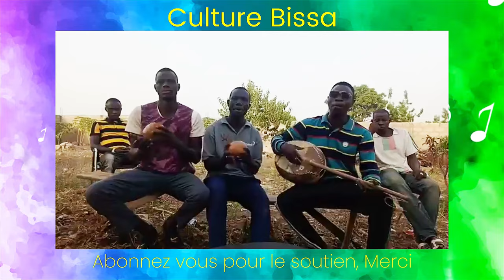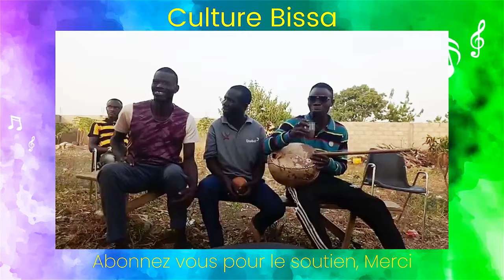Musique Bissa - ZEMBA SOULEY - Culture Bissa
Musique Bissa Traditionnelle (Culture Bissa)

La musique Bissa traditionnelle est un élément important de la culture Bissa, une communauté ethnique présente dans plusieurs pays d'Afrique de l'Ouest, tels que le Burkina Faso, le Mali et le Niger. La musique Bissa est généralement jouée lors de célébrations communautaires, de fêtes et de rituels religieux.

La musique Bissa traditionnelle est souvent jouée avec des instruments de percussion tels que le djembé, le doundoun, le krin, le balafon et la calebasse. Les chansons sont souvent rythmées et joyeuses, reflétant l'esprit de célébration et de joie de la communauté.

Les paroles des chansons Bissa sont souvent en langue Bissa, mais peuvent également être en français ou dans d'autres langues locales. Les thèmes abordés dans les chansons peuvent varier en fonction de la nature de l'événement, mais souvent, les paroles sont empreintes de poésie et de sagesse traditionnelle.

La danse est également une partie importante de la musique Bissa traditionnelle, avec des mouvements fluides et gracieux qui reflètent l'héritage culturel de la communauté. Les danses sont souvent accompagnées de chants et de rythmes de percussion entraînants, créant une atmosphère de célébration et de communion.

En somme, la musique Bissa traditionnelle est un élément essentiel de la culture Bissa, offrant une expression artistique vibrante et joyeuse de l'identité culturelle de cette communauté ethnique d'Afrique de l'Ouest.

Apprendre le Bissa
Toute suggestion visant à son amélioration est donc la bienvenue.